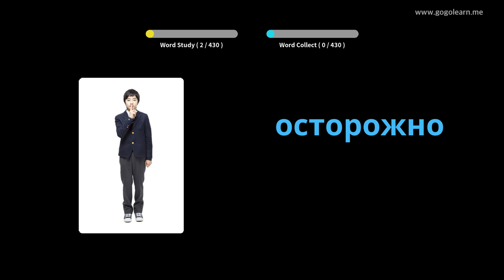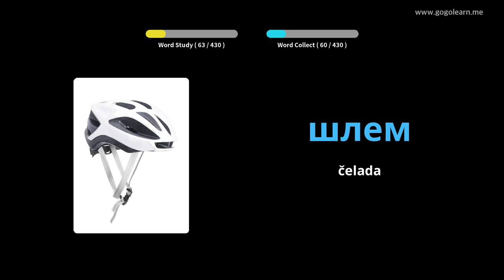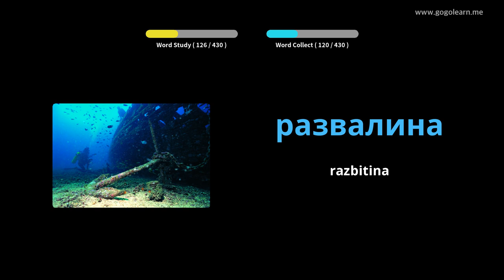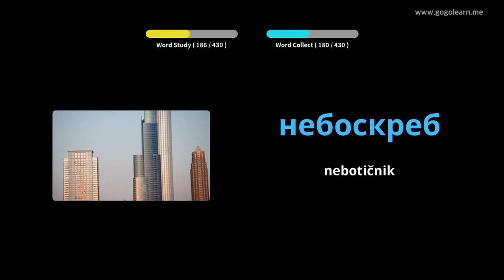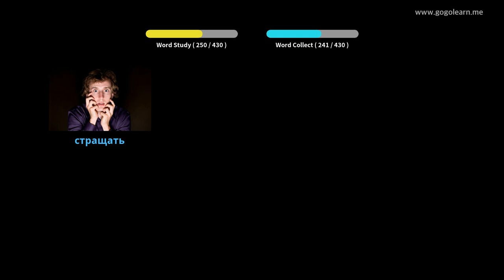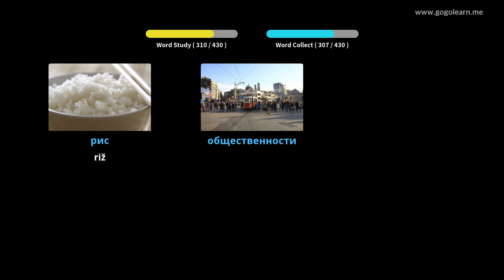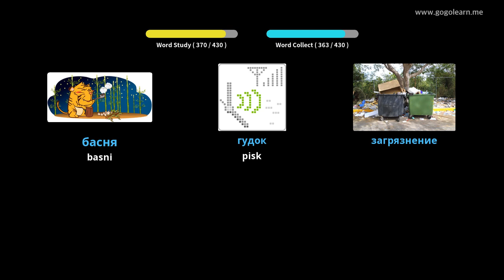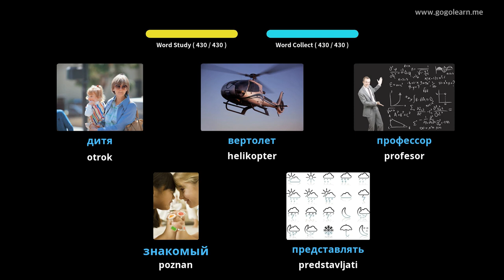Srednja šola ruskega besedišča 3 | Golearn